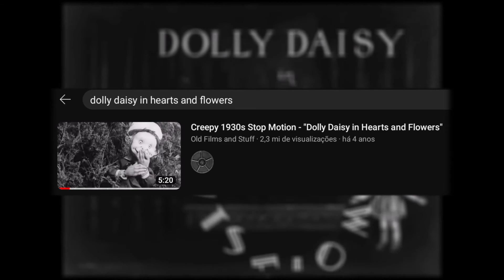A BIZARRICE DE DOLLY DAISY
de fato, Dolly Daisy in hearts and flowers é um stopmotion esquisitaço.